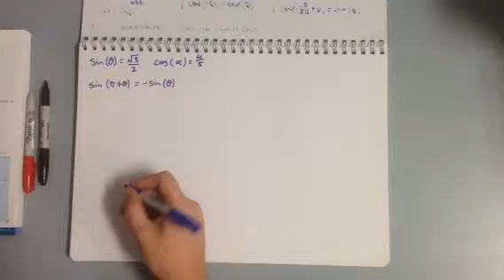Maths Methods 1.3 Trigonometric symmetry properties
In this tutorial students will be introduced to the unit circle and trigonometric symmetry properties